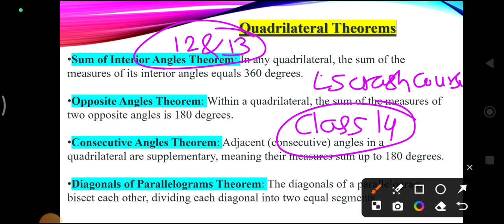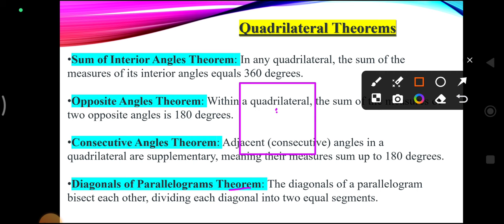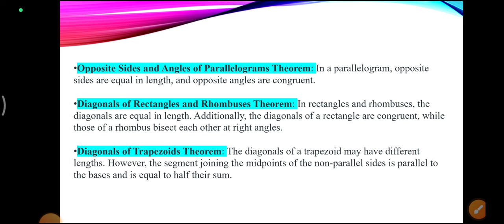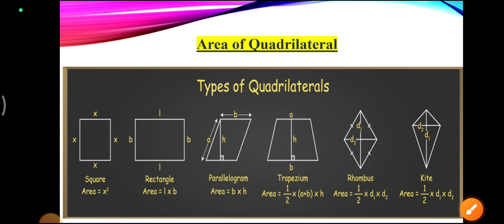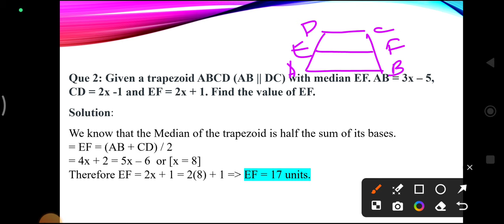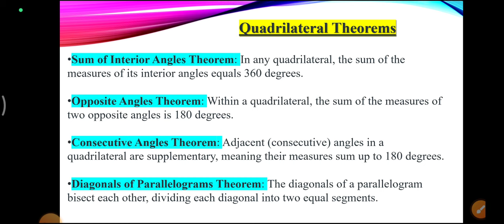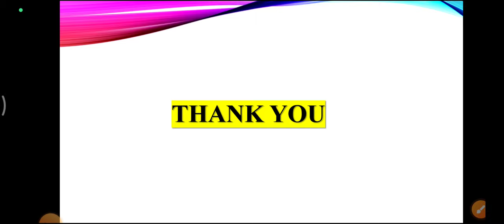Land Surveyor Crash Course 14 2024| Karnataka Land Surveyor(ಭೂಮಾಪಕರ ಹುದ್ದೆ) Geometry mathematics